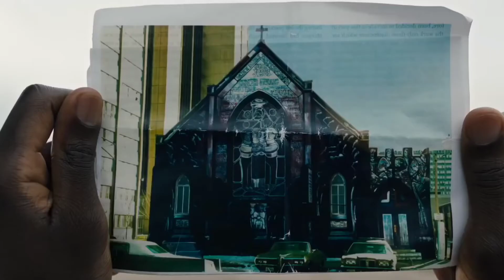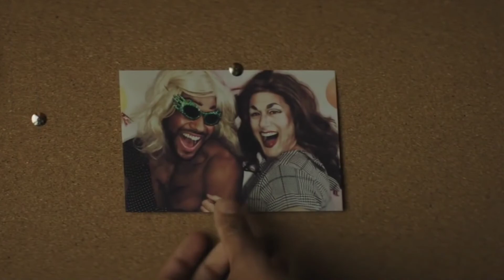BEST UPCOMING HORROR MOVIES 2021 PART 1 (TRAILERS)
00:00 - A QUIET PLACE 2
02:36 - MORBIUS
05:23 - HALLOWEEN KILLS
06:00 - CANDYMAN
08:34 - SPIRAL